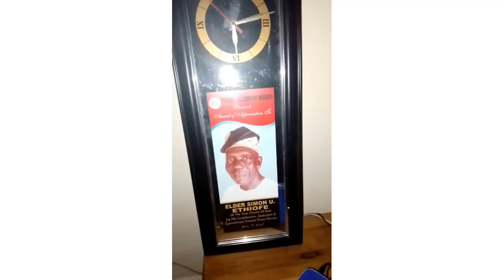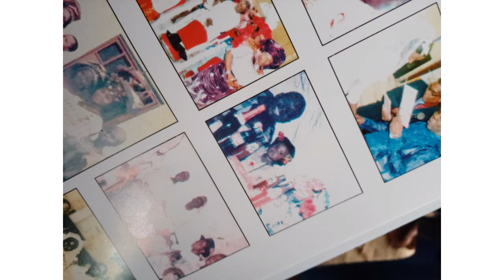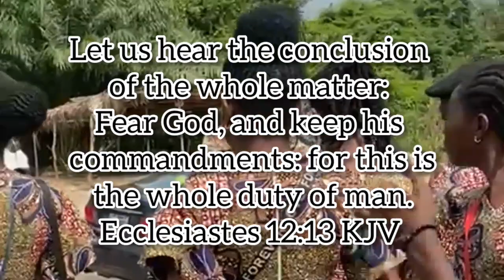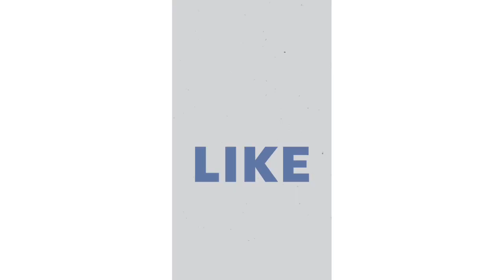Travel And Learn With Me|| Vlog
I shared a short vlog today and I pray you'd love it, learn from it and be inspired by this.